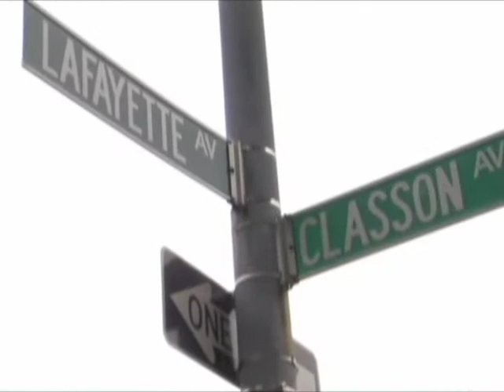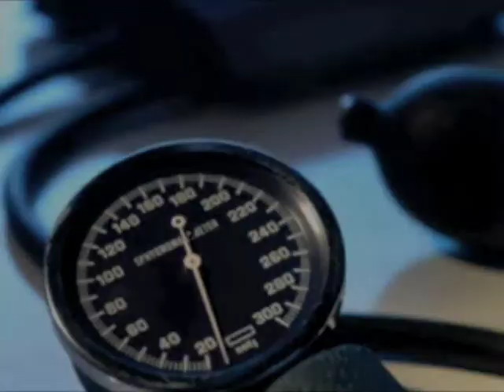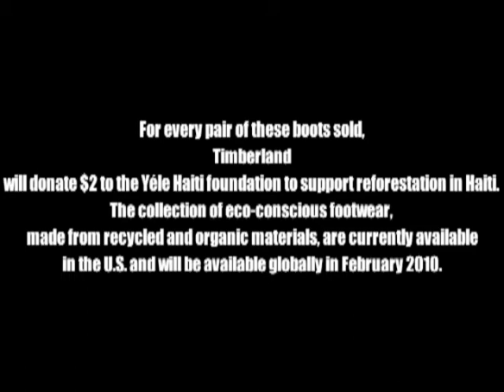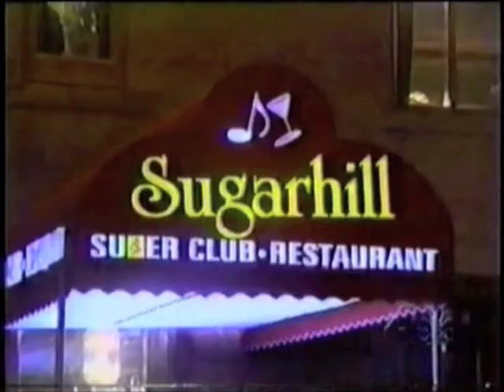C'MON SON! LET'S SUPPORT HAITI!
MITCH ROSE SPEAKS ABOUT THE HAITI TRAGEDY AND HOW TO HELP THE URBAN COMMUNITY BY SUPPORTING HIS OBAMA SNEAKERS AND WYCLEF'S JEAN TIMBERLAND BOOTS